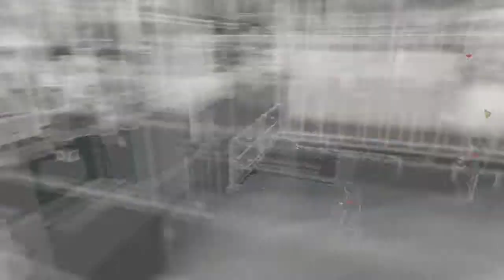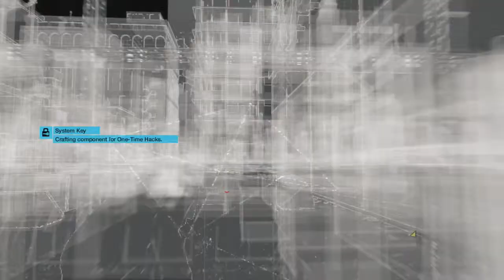Watch Dogs Playthrough with Commentary Part 5 - All Stealthy